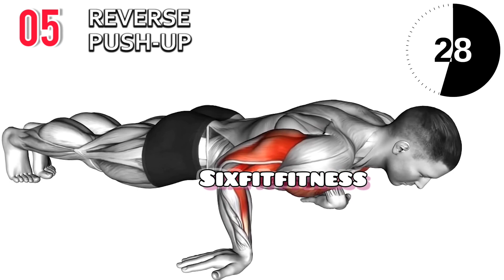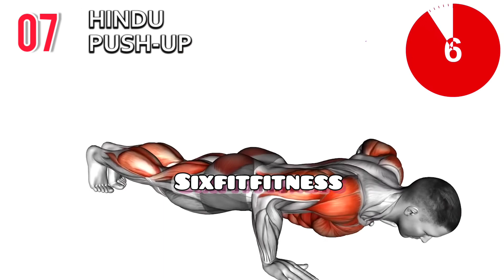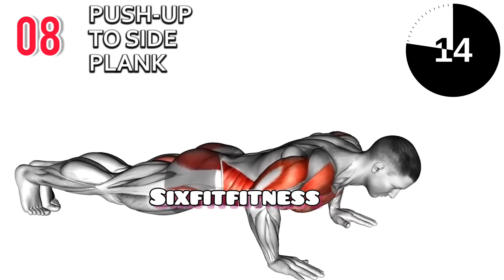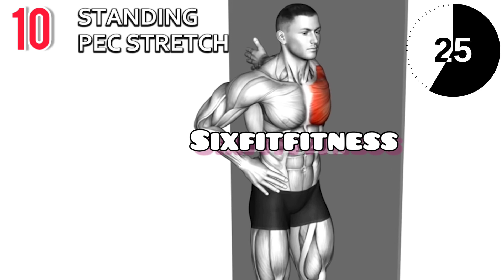How To Get A Massive Chest With Push Ups at home 🔥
The standard push-up position is great for building your chest muscles. The close-grip push-up tends to be better as a triceps-focused exercise, but it still activates the chest. Push-Ups are effective for building upper-body strength. They target the chest, shoulders, and triceps, and core. Chest workout at home, lower chest exercises, pectoral muscle workout female, best chest exercises, upper chest exercises, best chest workout routine, push-ups for chest growth, push-ups for chest women, how many push-ups per day for big chest, types of push-ups for chest, push up chest workout at-home, push-ups for chest beginners, push-ups for bigger chest and arms, push ups for upper chest.

0:00 Kneeling Push-up Row
0:39 Kneeling Push-up
1:19 Diamond Push-up (on knees)
1:59 Kneeling Rotational Push-up
2:38 Reverse Push-up
3:19 Fly Push-up
3:57 Hindu Push-up
4:38 Push-up To Side Plank
5:17 Archer Push-up
5:58 Standing Pec Stretch
6:28 Kneeling Pec Stretch

The standard push-up position is great for building your chest muscles. The close-grip push-up tends to be better as a triceps-focused exercise, but it still activates the chest. Push-Ups are effective for building upper-body strength. They target the chest, shoulders, and triceps, and core. Chest workout at home, lower chest exercises, pectoral muscle workout female, best chest exercises, upper chest exercises, best chest workout routine, push-ups for chest growth, push-ups for chest women, how many push-ups per day for big chest, types of push-ups for chest, push up chest workout at-home, push-ups for chest beginners, push-ups for bigger chest and arms, push ups for upper chest, chest chora krne exercise, get chest round and in shape.